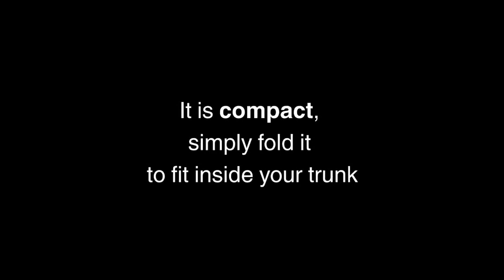bicicletas vs patinetes